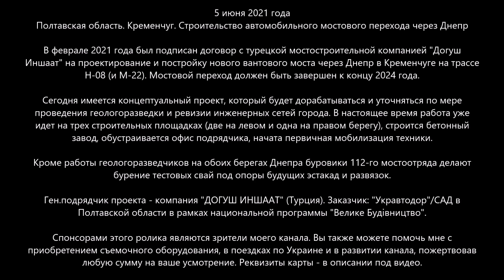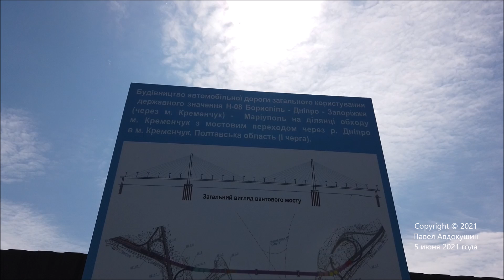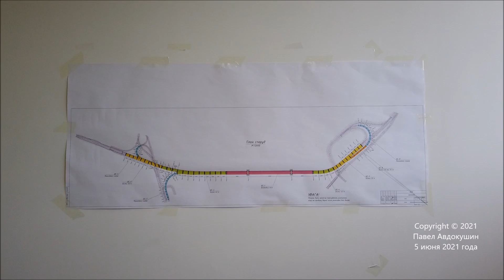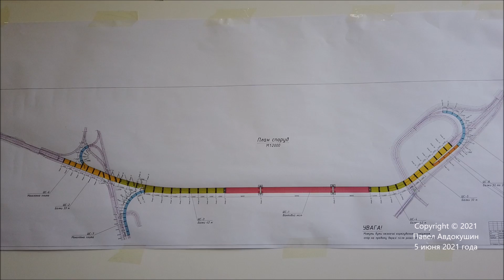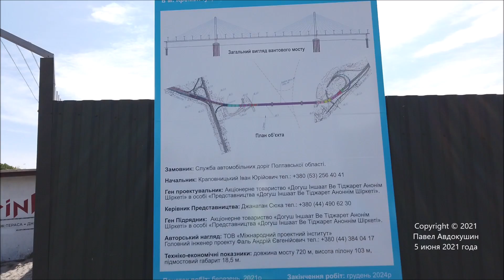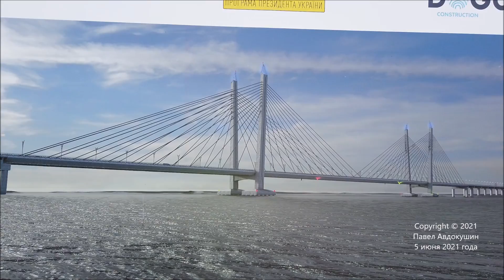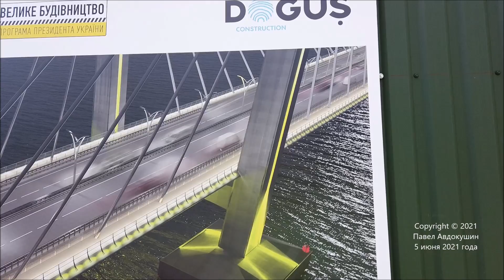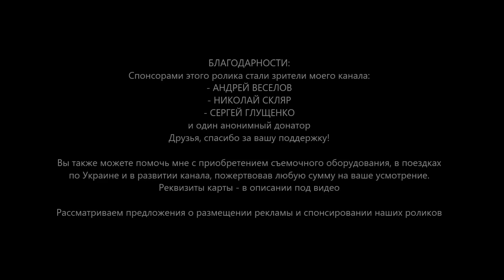#1. КРЕМЕНЧУГСКИЙ МЕГА-МОСТ. Начало большого пути! 05.06.2021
Читайте описание ниже! СОБИРАЕМ на штатив для таймлапсов, поездки по Украине и на жизнь вашему Обозревателю! Буду благодарен за ваши пожертвования! Ничего НЕ ПИШИТЕ в назначении платежа.

📜📜📜 5 июня 2021 года. Полтавская область. Кременчуг. Строительство автомобильного мостового перехода через Днепр

В феврале 2021 года был подписан договор с турецкой мостостроительной компанией "Догуш Иншаат" на проектирование и постройку нового вантового моста через Днепр в Кременчуге на трассе Н-08 (и М-22). Мостовой переход должен быть завершен к концу 2024 года.

Сегодня имеется концептуальный проект, который будет дорабатываться и уточняться по мере проведения геологоразведки и ревизии инженерных сетей города. В настоящее время работа уже идет на трех строительных площадках (две на левом и одна на правом берегу), строится бетонный завод, обустраивается офис подрядчика, начата первичная мобилизация техники.

Кроме работы геологоразведчиков на обоих берегах Днепра буровики 112-го мостоотряда делают бурение тестовых свай под опоры будущих эстакад и развязок.

Ген.подрядчик проекта - компания "ДОГУШ ИНШААТ" (Турция). Заказчик: "Укравтодор"/САД в Полтавской области в рамках национальной программы "Велике Будівництво".

Все мои обзоры по этому объекту собраны в отдельном плейлисте "Кременчугский мост" на моем канале.

👍👍👍 БЛАГОДАРНОСТИ:
- АНДРЕЙ ВЕСЕЛОВ
- НИКОЛАЙ СКЛЯР
- СЕРГЕЙ ГЛУЩЕНКО

Ребята, благодаря которым наш дрон летает (будете обращаться - скажите, что от меня, - получите скидку).

На вкладке "О канале" главной страницы канала вы можете ознакомиться со списком других моих каналов, посвященных различной тематике. Не забывайте подписываться!